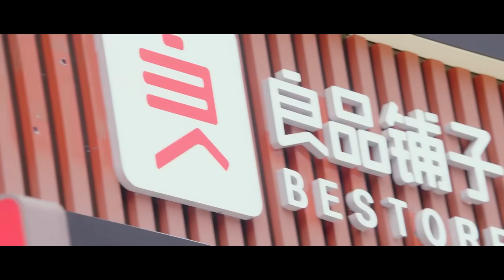【调戏娇妻】霸道总裁带小娇妻买零食，小娇妻要吃，霸总故意挑逗。【你微笑时很美 EP23 8】